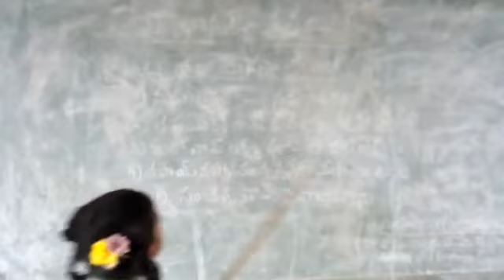Mpps Dammanapalli -Nepali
Bhasha sangam videos